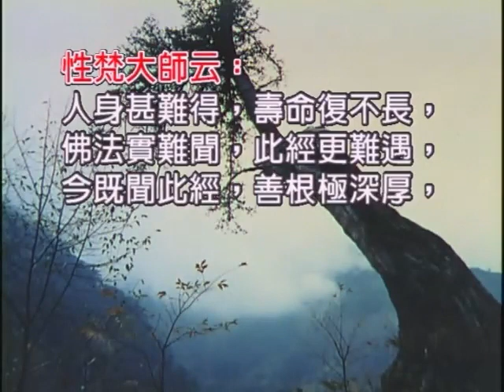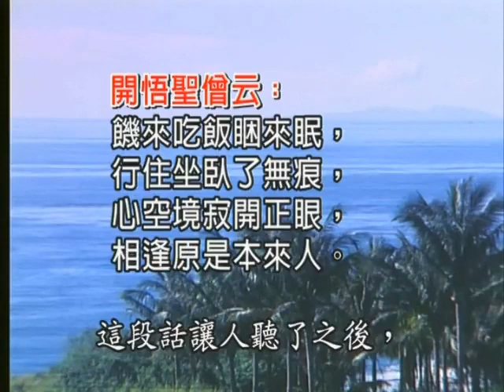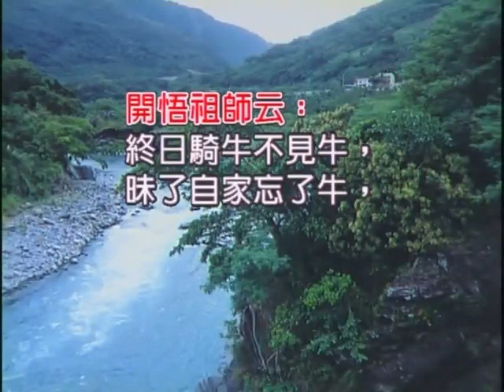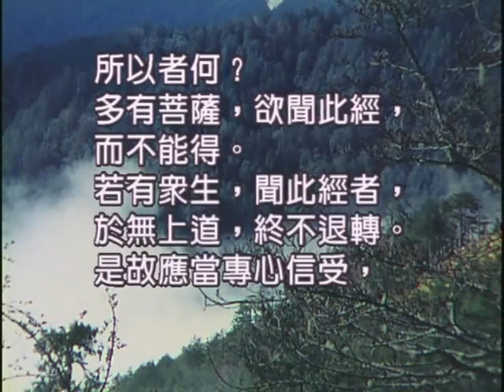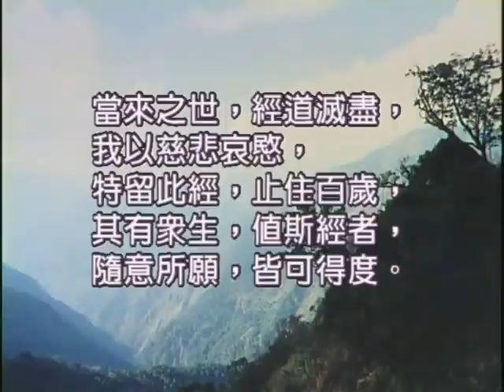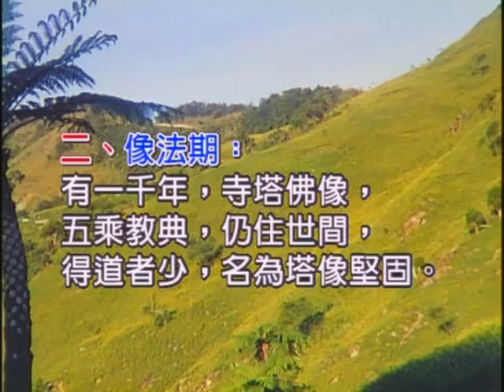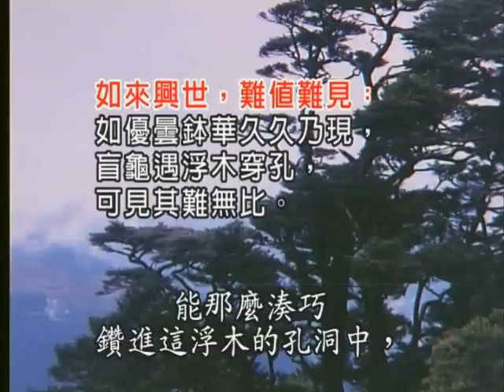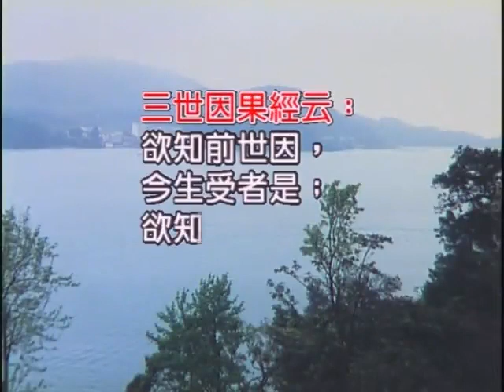如本法師-佛說無量壽經-161